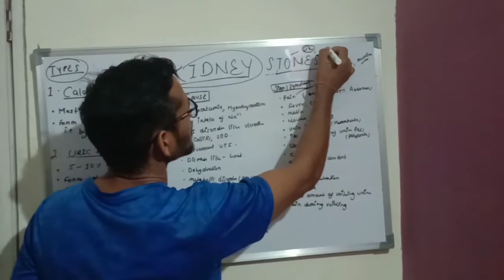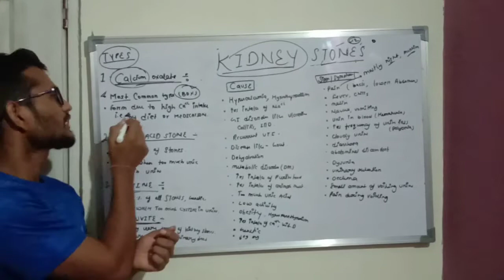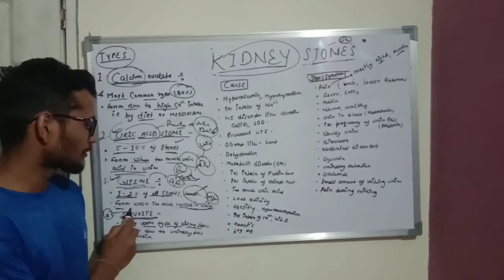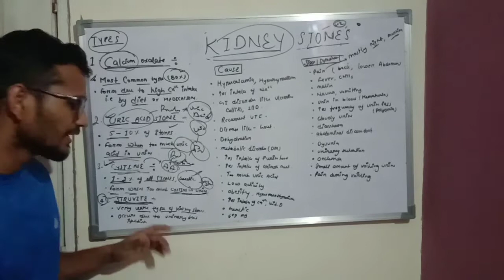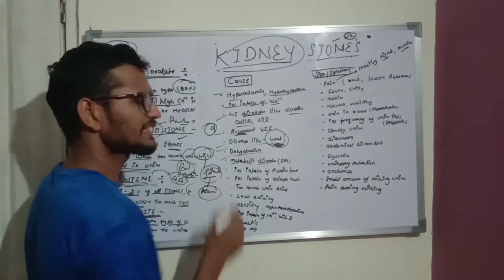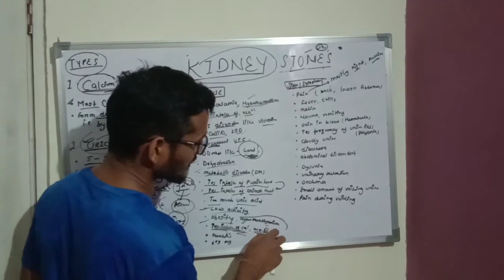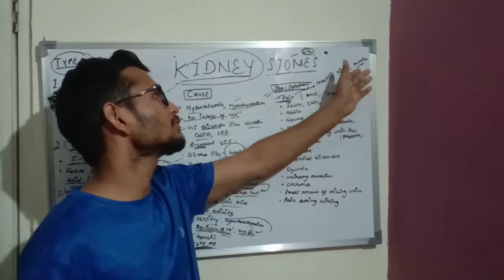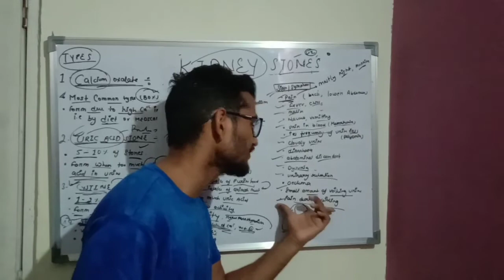Kidney stones cause and sign and symptoms in hindi for nurses